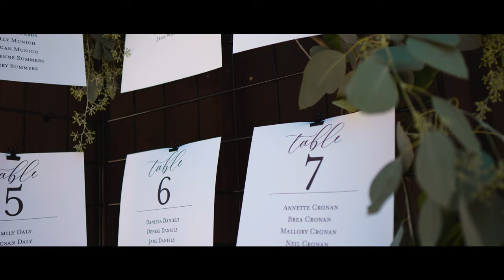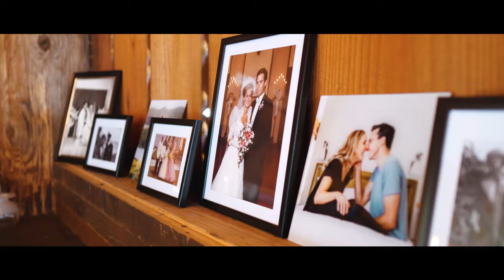Logan + Kaylee Wedding Highlight Film | Loomis Family Barn | Arroyo Grande, California | 2019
Photo + Video: Ashley Rae Studio

Location: Arroyo Grande, California